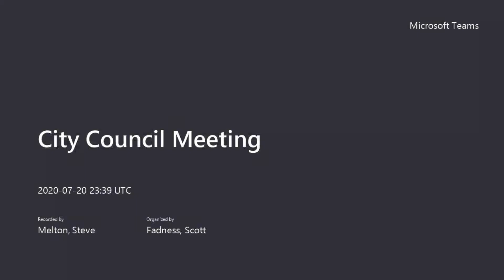City Council Meeting - 7/20/2020